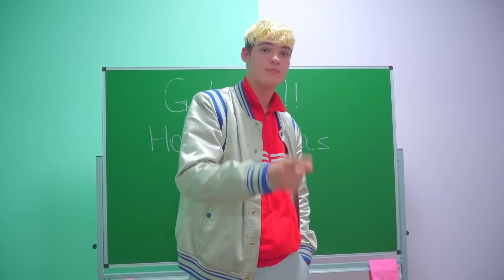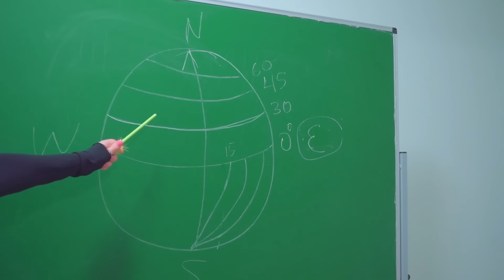Nowy chłopak Diany i przygody w autobusie.. Zazdrość Smile i podły akt zbuntowanych nastolatków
Przygody fajnych nastolatków w autobusie szkolnym i wojna nastolatków. Diana nie jest w niezręcznej sytuacji, a jej szkolna miłość jest zagrożona. Przyjaciółka jej chłopaka zakochała się w niej i zaczęła zabiegać o jej względy oraz dawać prezenty. Co zrobi fajny chłopak? zazdrość uśmiech